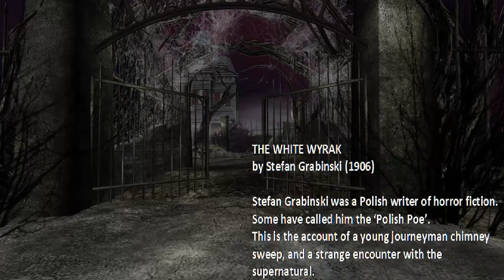🎃 THE WHITE WYRAK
Eerie & Uncanny Tales of Haunts, Ghosts, and Suspense! StorylinkRadio.com

by Stefan Grabinski (1906)
Stefan Grabinski was a Polish writer of horror fiction. Some have called him the ‘Polish Poe’.
This is the account of a young journeyman chimney sweep, and a strange encounter with the supernatural.
FROM NOW 'TIL HALLOWEEN 2022 on the first Monday of every month at exactly midnight a new story will appear on Storylink Radio's Youtube Channel as we Countdown To Halloween 2022. Each story will be 13 to 30 minutes long.

to read along with the stories. Part of Storylink Radio's core mission is to promote literacy and language learning. When possible our videos will have Closed Captioning for you to read along, but this is not always accurate, for the best read-a-long experience visit the website for the full text of each story.